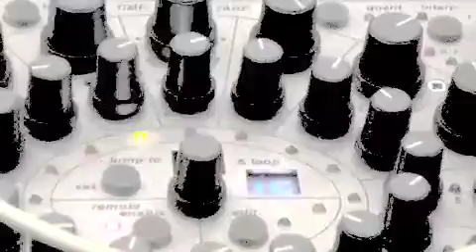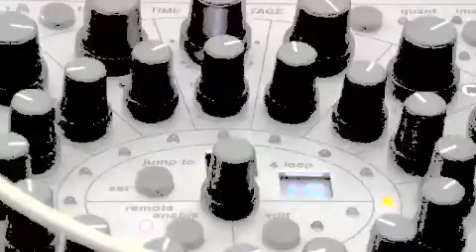ether^ra & This Second Sleep - False Consensus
A collaborative Buchla 200e improv by those starry-eyed twins of electronic sound,  ether^ra and This Second Sleep.